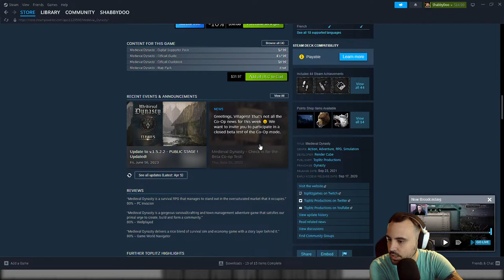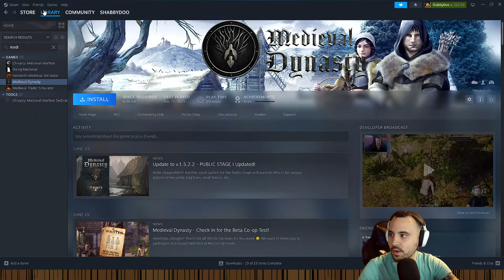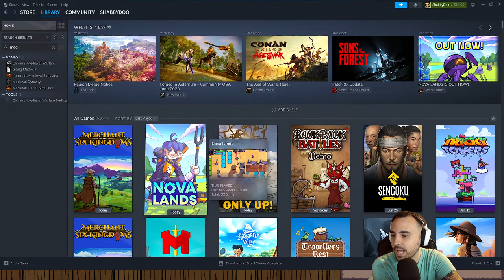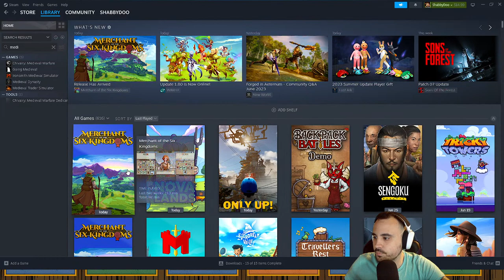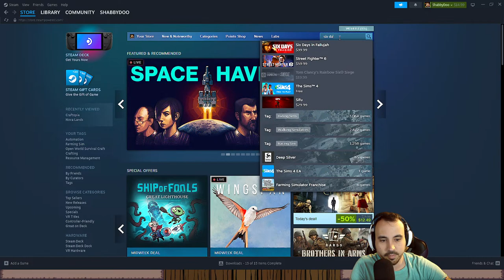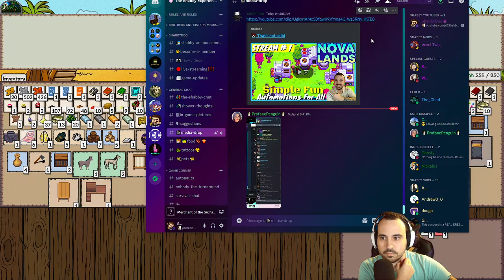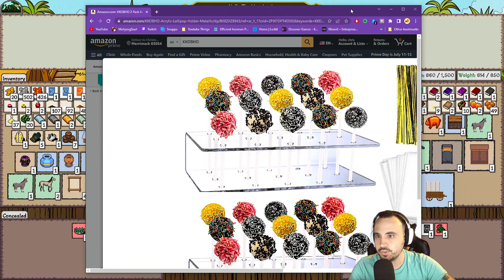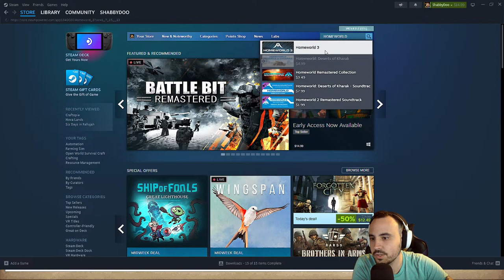🔴The Best Merchant Robbing The Citizens | Merchant of the Six Kingdoms Day 1🔴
If you're incline to tend to the coffee fund, TTS is Actived!

Become a medieval merchant and master the arts of bartering, haggling, and investing, Explore 20 markets, barter with 200 characters, and trade in over 1,800 items in a dynamic free form bartering and haggling system that will challenge and reward. Manage your weight, carrying size, and illegal items carefully. Participate in auctions, gamble in horse races, speculate on prices, and other opportunities to grow your wealth and change the course of history. Play in Myth card tournaments, or play with the strangers you meet on your travels. Make friends in high places and you might become the King of Coin.
SYSTEM REQUIREMENTS
MINIMUM:
OS: Windows 8
Processor: 2 GHz Dual Core (Intel / AMD)
Memory: 4 GB RAM
Graphics: Intel HD4000 or better, OpenGL 3.3
Storage: 1 GB available space